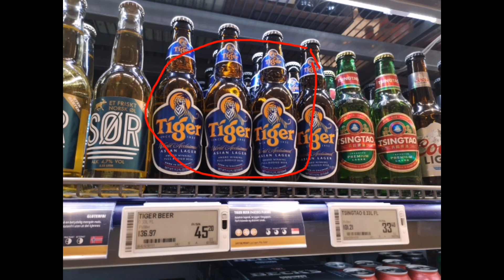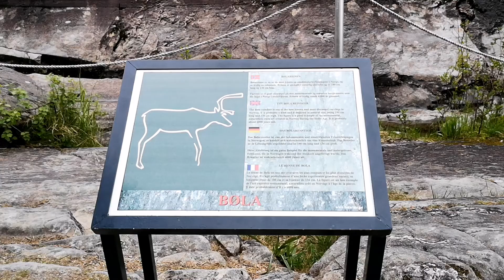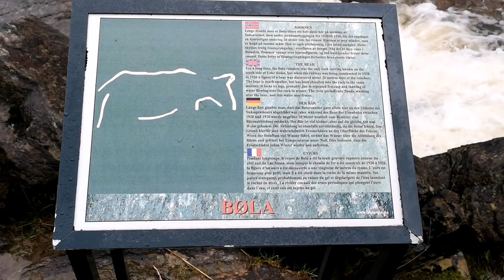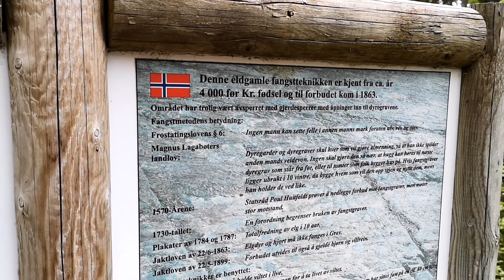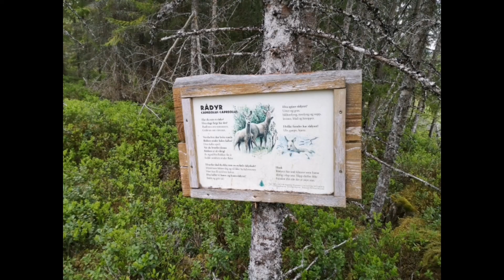挪威啤酒价格/参观有6000年历史的石壁画